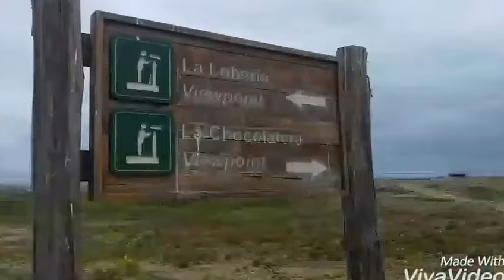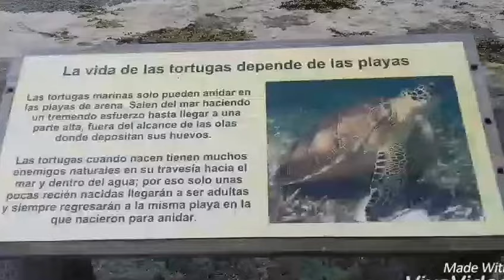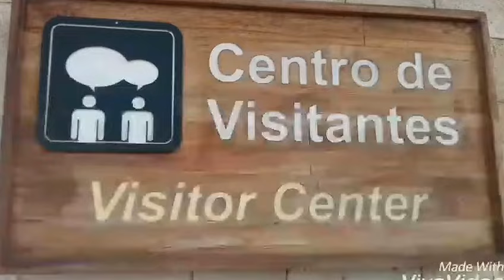LA CHOCOLATERA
Potencial sitio turístico del Cantón Salinas